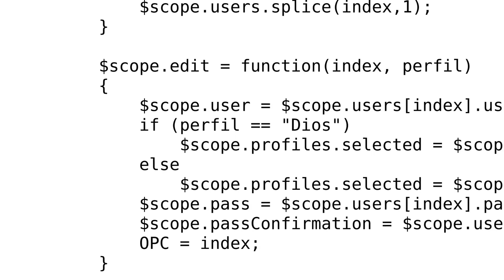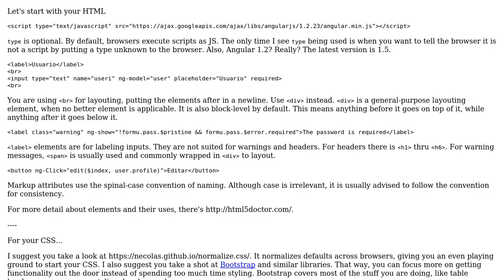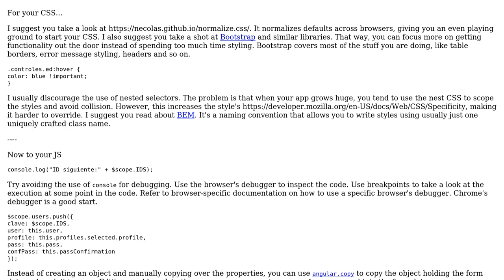Code Review: Form for registering a user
With thanks & praise to God, and with thanks to the many people who have made this project possible! | Content (except music & images) licensed under CC BY-SA | Music | Images & others | With thanks to user Joseph user JorgeAlberto user 200_success and the Stack Exchange Network Trademarks are property of their respective owners. You are responsible for your own actions.